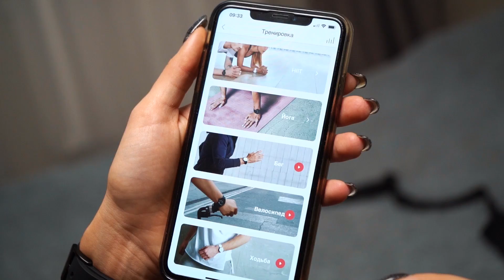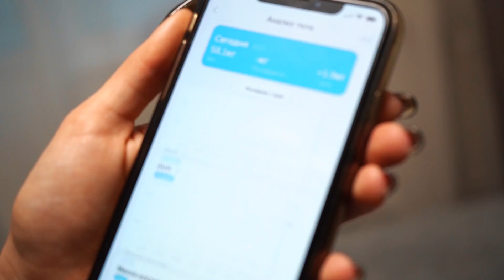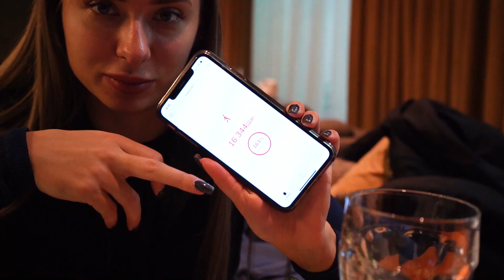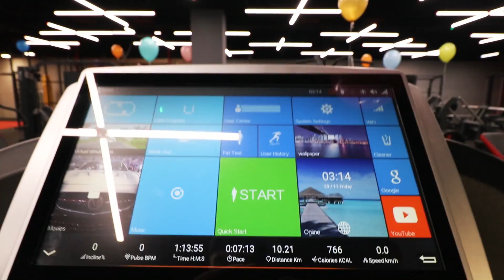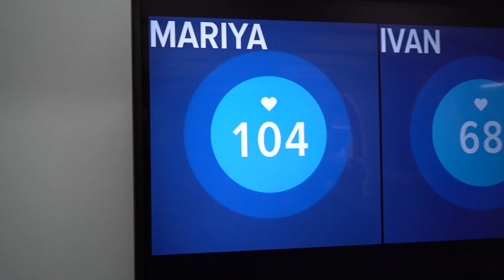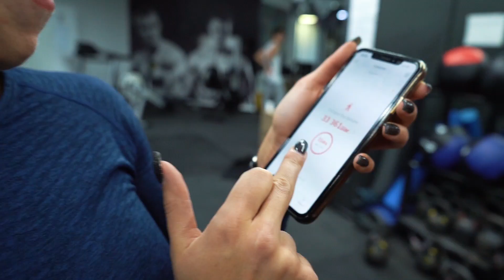СЖИГАЕМ 10 000 КАЛОРИЙ ЗА ДЕНЬ / ЗАРУБА ПРОТИВ ШМОНДЕНКО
C вами Мария Соколова и сегодня вместе с Вовой Шмонденко мы решили провести фитнес эксперимент, в котором мы сжигаем 10 000 калорий за день челлендж. Вы увидите, какие сколько тренировок и какие упражнения я выполняю. А также сможем ли мы выдержать такое испытание и зарубу? Это вы узнаете в нашем видео.